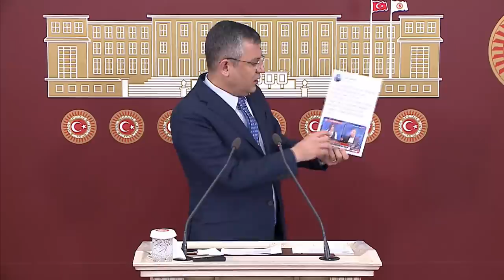ÖZGÜR ÖZEL BASIN TOPLANTISI 02/03/2022